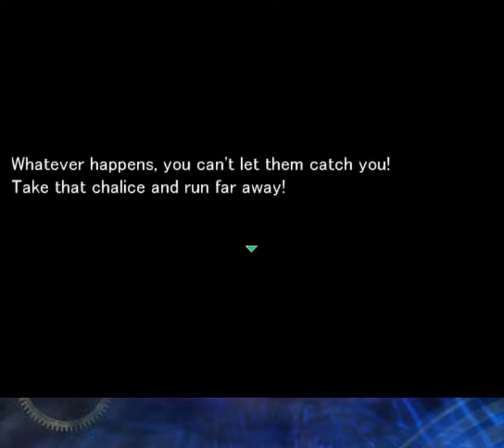I FOUGHT THE LAW - [ カペラの約束 Capella's Promise ] Part 2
カペラの約束

Developed by Plainsoft
Translated by vgperson

Boss: Bandit Leader Baroch [ 34:56 ]

...and the law temporarily teamed up with me to escape a group of bandits. Then the law turned against me once more, only for the bandits to stop the law.